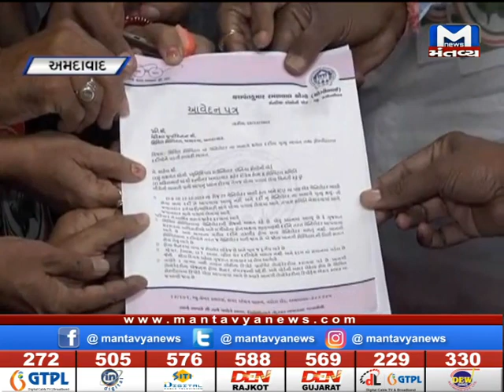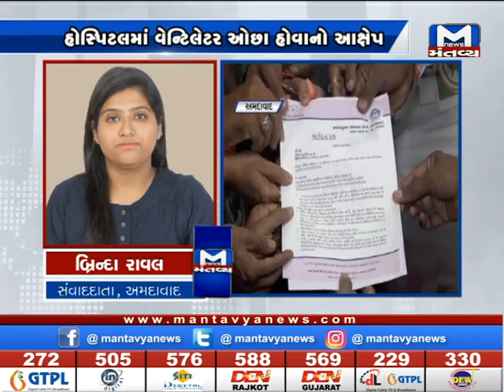અમદાવાદ - સિવિલમાં કોંગ્રેસનો વિરોધ